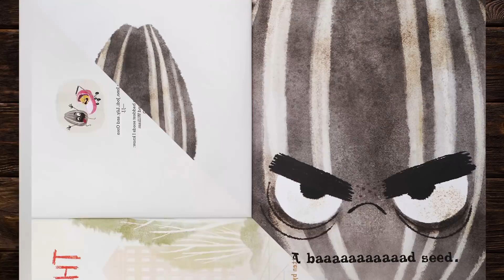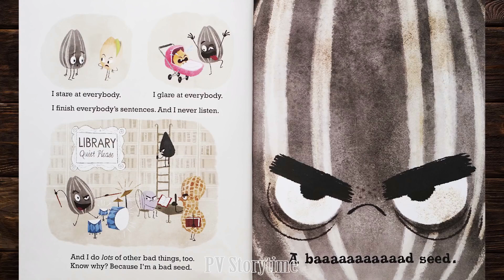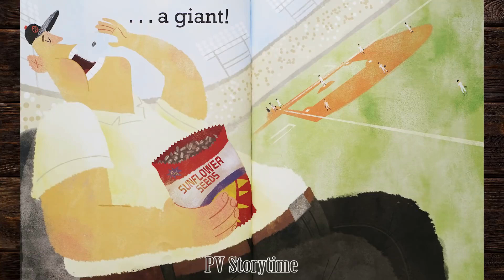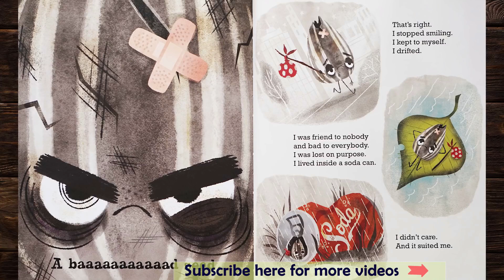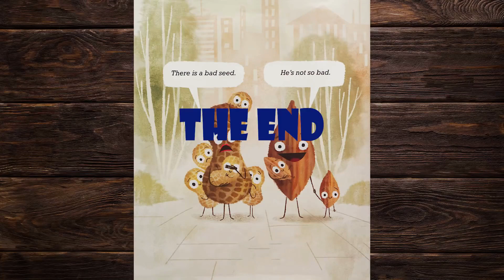The Bad Seed - told by Arissa